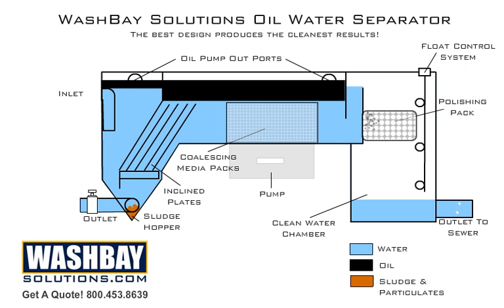SPT Clarifier Oil Water Separator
An animation of how a clarifier oil water separator works. The SPT Clarifier Oil Water Separator by WashBaySolutions.com uses the most advanced technology to separate oil and solids from oily wash water.  The clarifier section first removes all settable solids then the oil/water separator section removes all non-emulsified oil from the waste stream.

for more information on clarifier oil water separators for your industry and oil and water solutions.